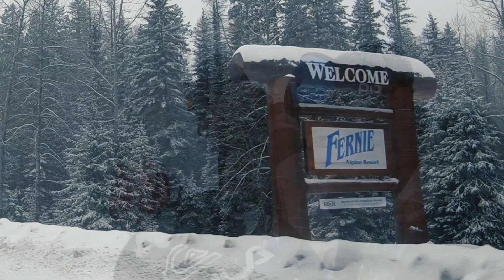Episode 1 (Fernie with Stefan Östling)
In episode 1 of Pepp by Granbom I meet up with my Buddy Stefan Östling in his home resort Fernie. We go sledding, cat-skiing and riding inbounds powder and the stoke is high.